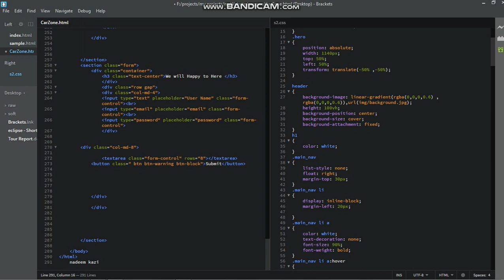fun with tech very soon stay connected